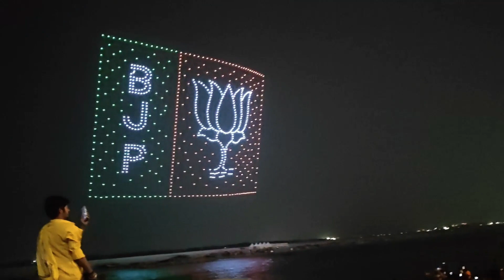Drone Sky Show 😀 Varanasi/ Summer Days